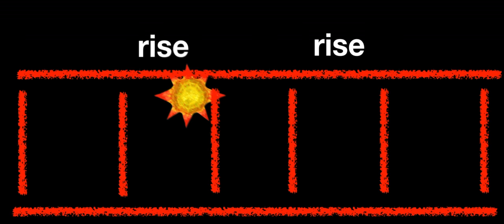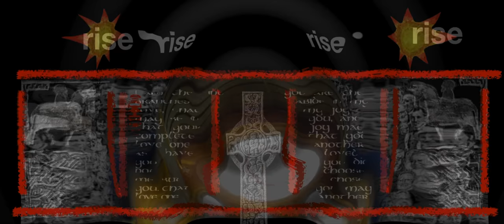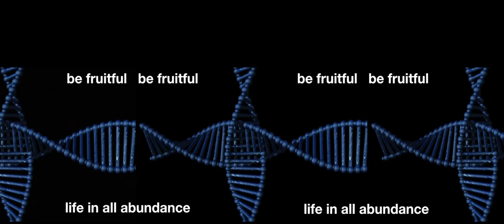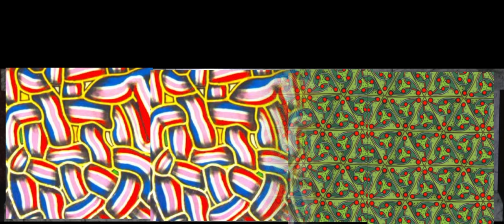AltEr Frontal 4k (projection file)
The file for projection on an exploratory site-specific, using the Communion Table/Altar  in iona Abbey.. Please re-use in other sites if you wish. You can easily change the aspect ratio  to match your table if you present it with Keynote or PowerPoint.